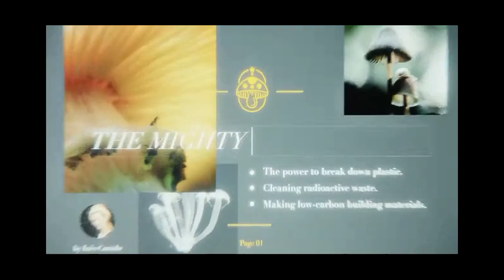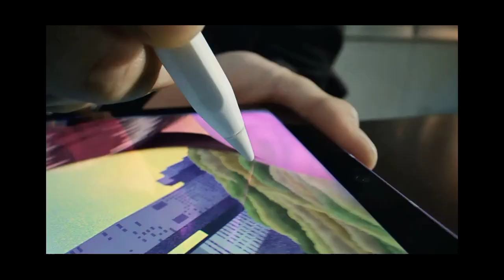Ipad Mini 2021 Trailer Oficial Apple | Presentación California Streaming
No le coloque música por temas de copy ;)